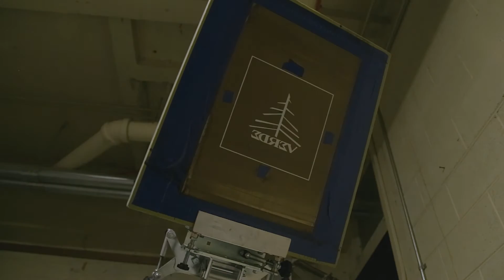Verde Bark Tree Box Tee Now Available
Hot off the presses is our new Verde Bark Tree Box tee. Check out this quick video of our in-house printing process and then head over here to pick one up for yourself.